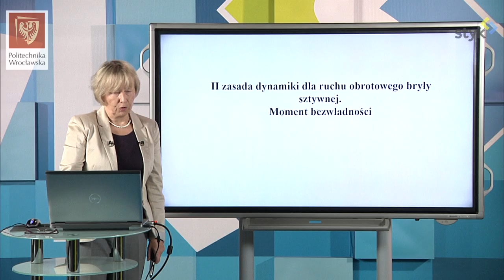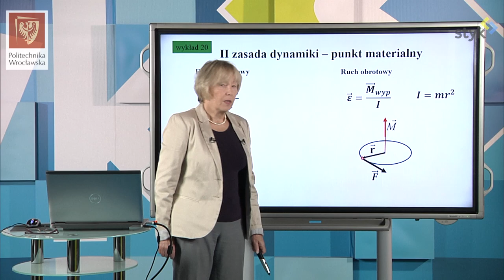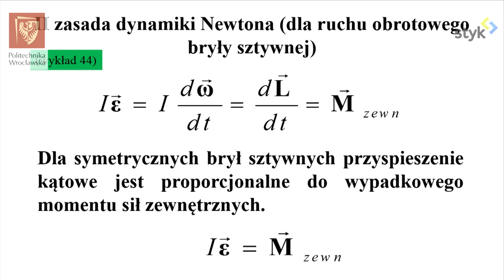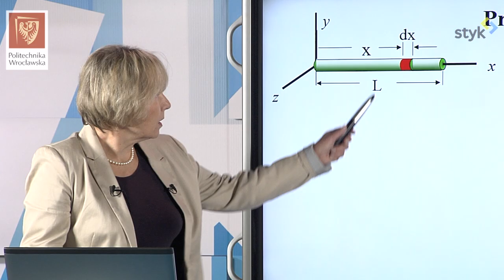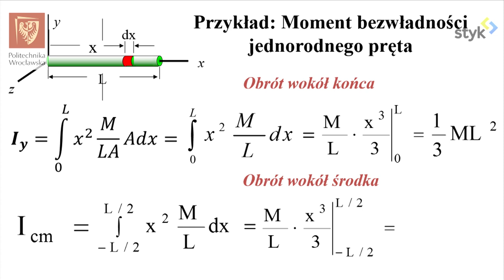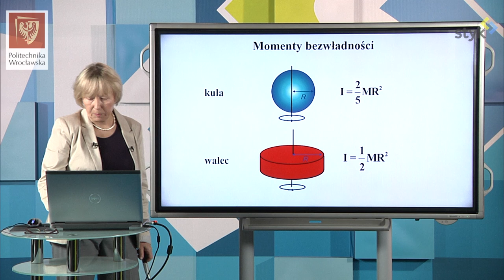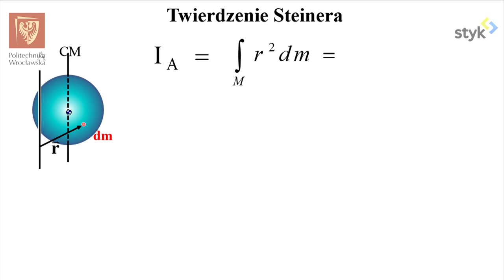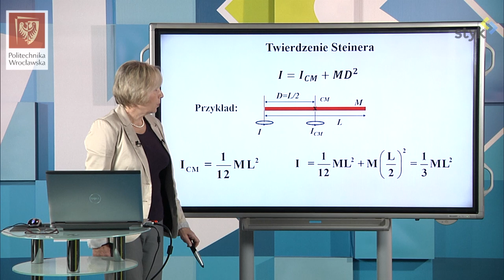Fizyka I odc. 41 - Ruch obrotowy bryły sztywnej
Fizyka I odc. 41 - II zasada dynamiki dla ruchu obrotowego bryły sztywnej. Moment bezwładności.